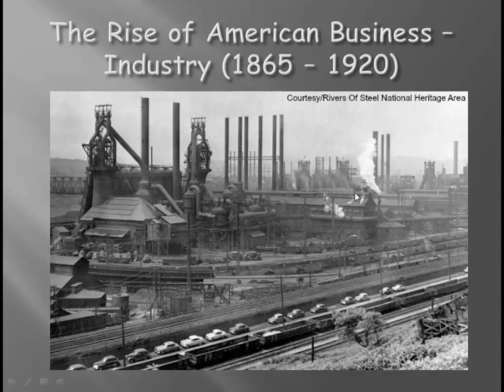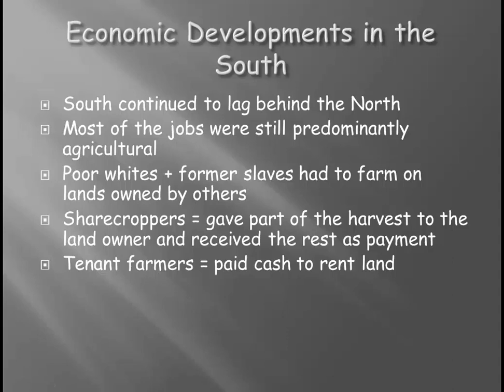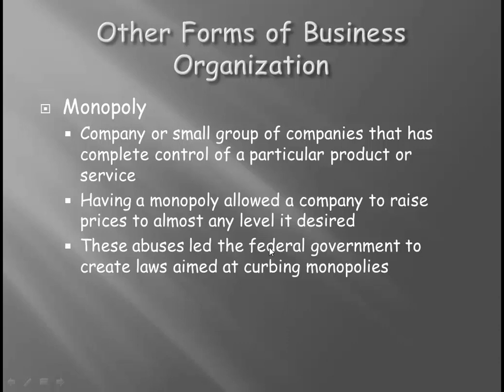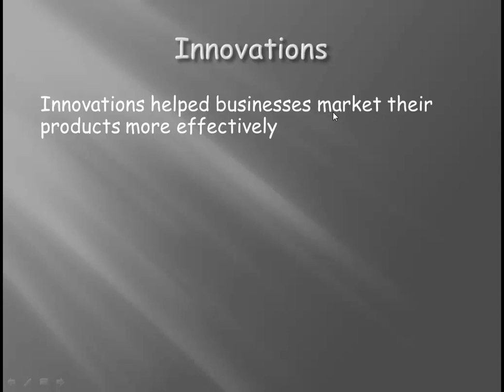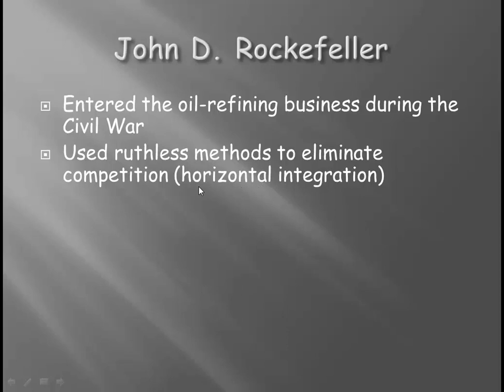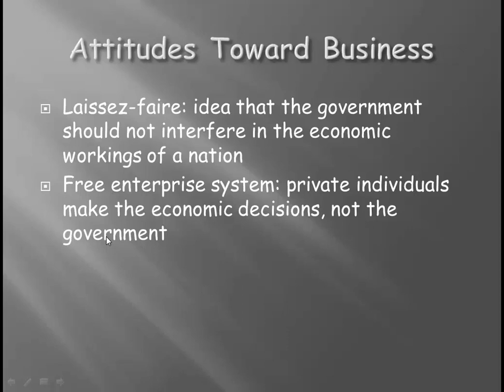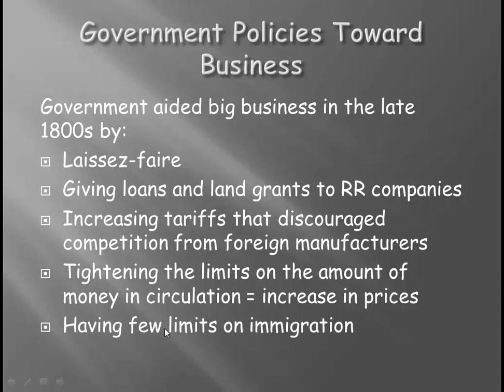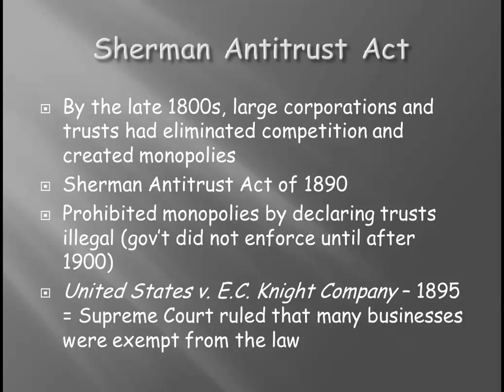22 The Rise of American Business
The Rise of American Business